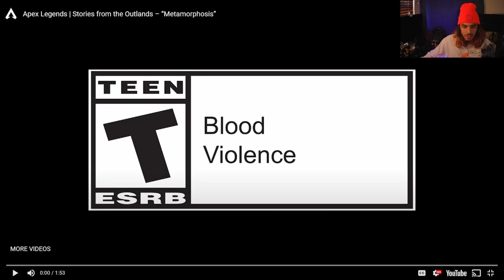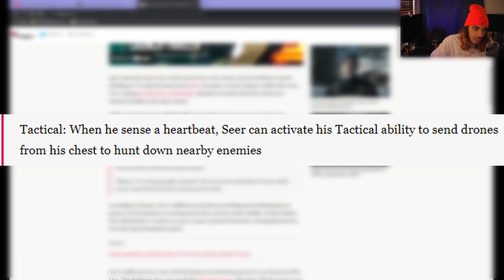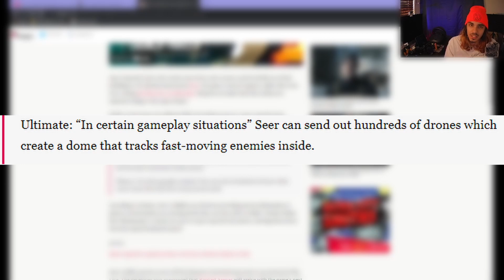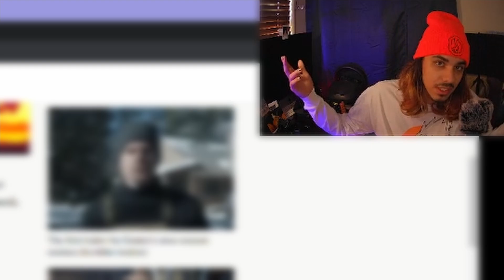Lil Nas X in APEX LEGENDS!? Apex Legends Season 10 Trailers REACTIONS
I swear seer has some inspiration from lil nas x !

Time Stamps:

0:00 Intro
0:33 Emergence Launch Trailer
4:26 Stories from the Outlands 'Seer'
6:35 Emergence Gameplay Trailer
9:47 'Seer' Ability Overview
11:44 Outro

Im on TikTok!